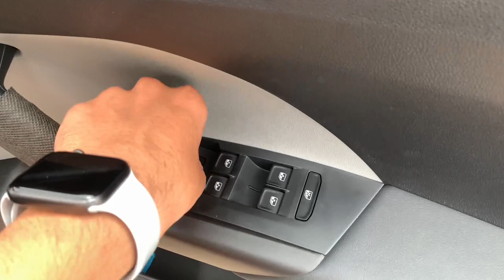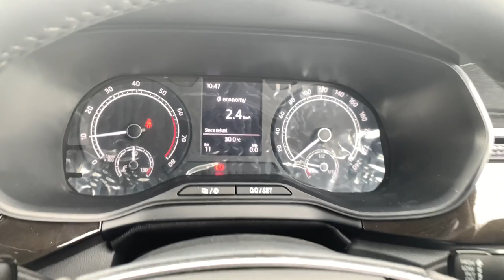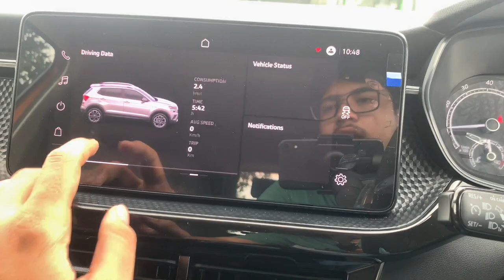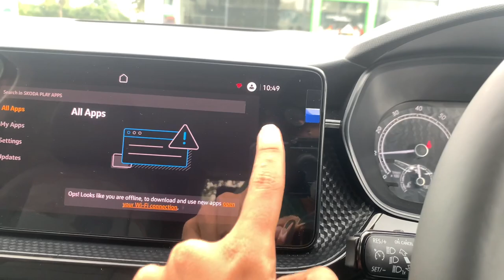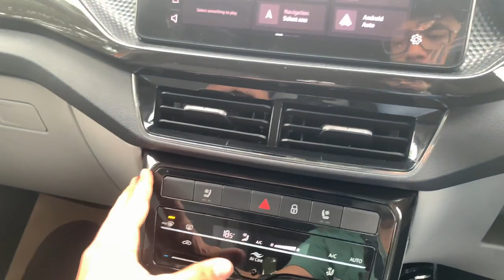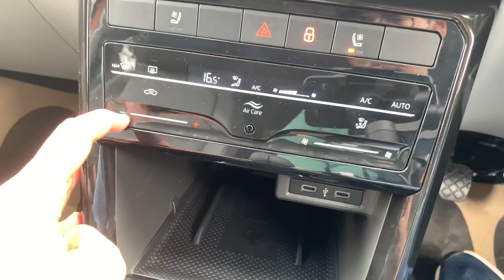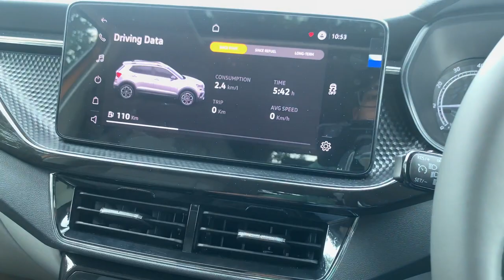Skoda Kushaq 2021 | A Tough Competitor! | Shubhodeep Banerjee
So, here is the most detailed review of Skoda Kushaq 2021 and I will tell you about the design, interior, features, price and the verdict that you should buy it or not in the Indian Market.

Equipment:

Apple I-Phone XR
Moza Mini-S Mobile Gimbal
Boya Lavalier Microphone
Tripod
Gorilla Pod